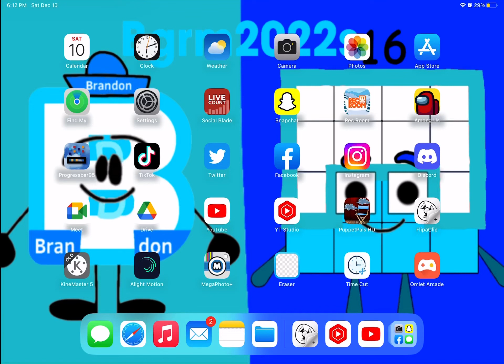No Worries! (15,284th Video)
716 More Until 16,000th Video.